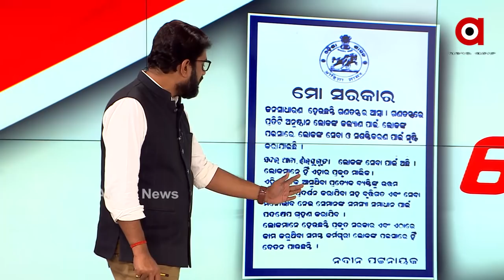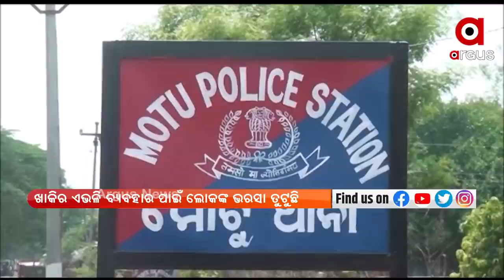କାହା ପୋଲିସ୍ ?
RokThok :  କାହା ପୋଲିସ୍ ?